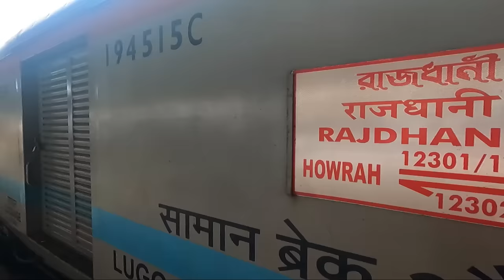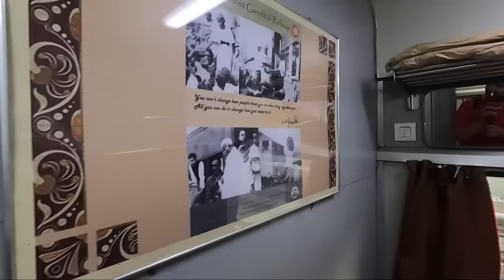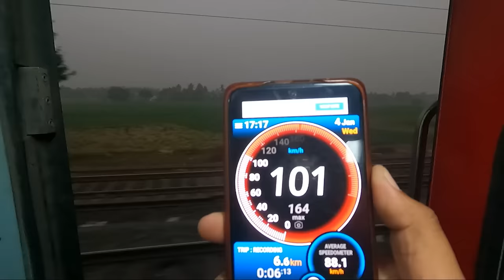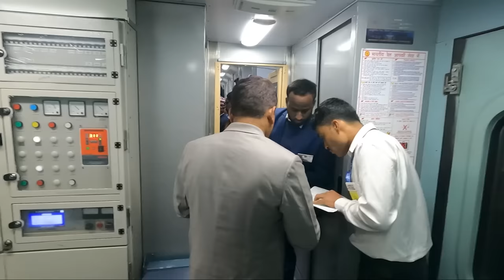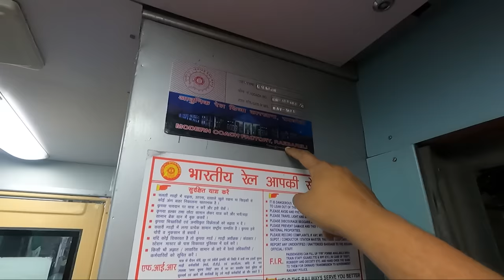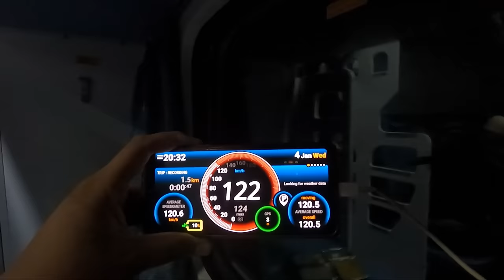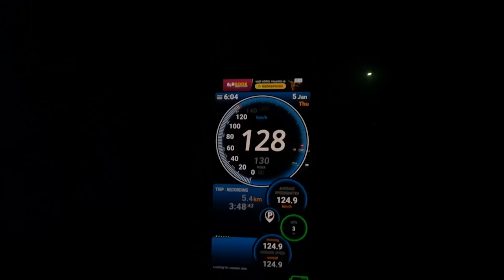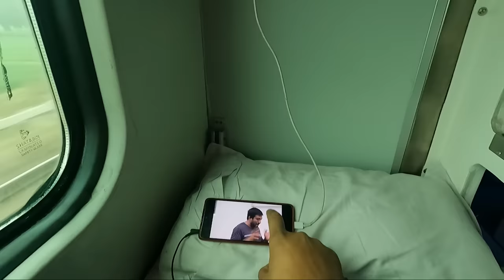Howrah Rajdhani Express Train journey - Enna koduma ithu | Kolkata to Delhi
We are going from Kolkata Howrah to Delhi in India's first Rajdhani express

Howrah–New Delhi Rajdhani Express is a Rajdhani-class train of Indian Railways connects the capital of West Bengal, Cultural Capital of India, capital before the British Kolkata to the National Capital of India, New Delhi through Howrah.